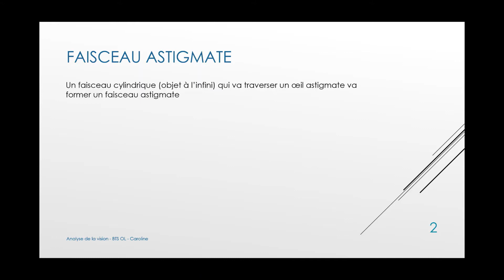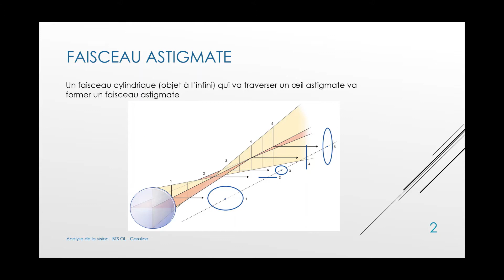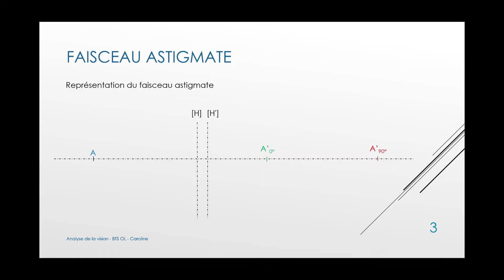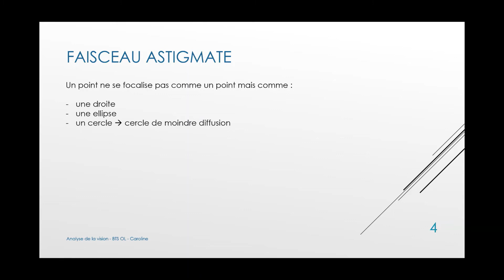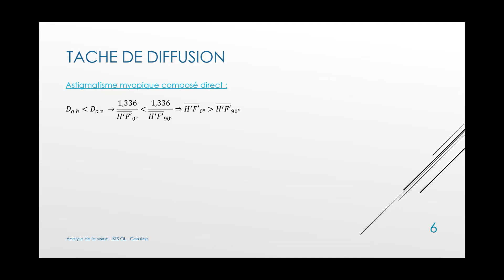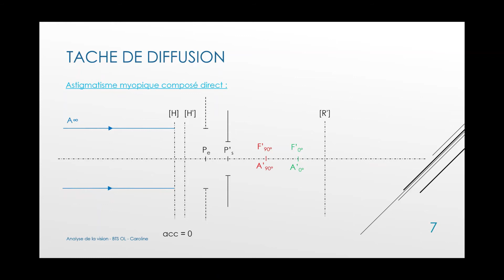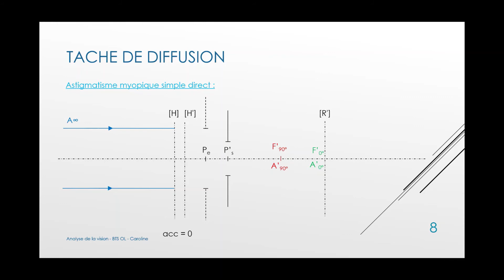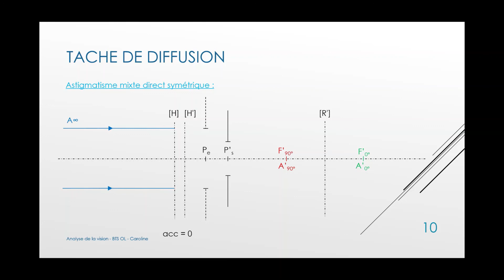16. Cours Analyse de la Vision - Tache de diffusion d'un œil astigmate - BTS OL